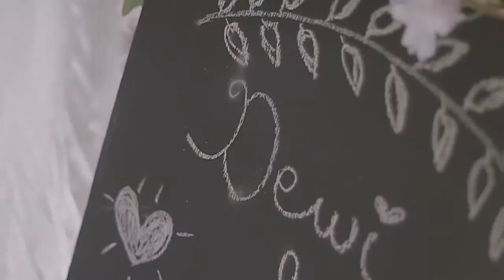The Engagement Day Of Dewi and Asnan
Project video by Photoqu.photography
Videografer and Editing by Saiioproject Photography